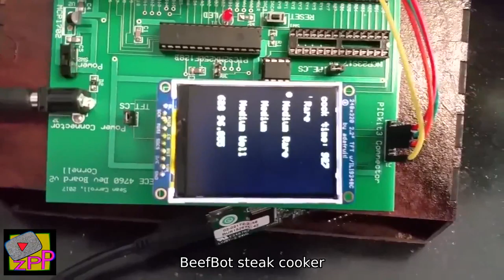Best of Youtube 'ZAPPED' [US edition] - 03.01.18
Die beliebtesten 58 Viedos vom 03.01.18:
1. Brock Lesnar steps into the fire with Kane: Raw, Jan. 1, 2018
2. Lil Wayne - Family Feud feat. Drake (Official Audio) | Dedication 6
3. FULL FACE USING ONLY MY MOM'S MAKEUP Challenge | NikkieTutorials
4. Karl Pilkington predicts Black Mirror (spoilers)
5. Avicii - Friend Of Mine (Original Video) ft. Vargas & Lagola
6. How New York Bagels Are Made | Food Skills
7. Youtube Sent Me Mystery Box!?
8. Eating Habits - Simon's Cat | GUIDE TO
9. Justin Timberlake - INTRODUCING MAN OF THE WOODS
10. What's in my Peely Bag? (Re-creating 5 of my nail peelies) / 2017 year-in-review
11. Spying on Your Boyfriend | Lele Pons & Hannah Stocking
12. Star Wars The Last Jedi Throne Room Scene in LEGO
13. Blonde to Black Hair with Grav3yardgirl
14. So Sorry.
15. Fifty Shades Freed - Mrs. Grey Will See You Now [HD]
16. Britney Spears - Toxic [Full HD] (New Year's Eve 2018)
17. 2017, in 7 minutes
18. The Link Between Japanese Samurai and Real Indigo
19. If People Were Honest With Their Parents
20. DIY Wireless Charger Install In Toyota Tacoma
21. Hoda Kotb Joins Savannah Guthrie As Co-Anchor Of TODAY! | TODAY
22. Clumsy Puppy Steals Lettuce: Cute Puppy Potpie & Funny Dog Maymo
23. Original Bellas rehearsal video from Pitch Perfect 1
24. The First Day of the Year.
25. My experience with Netflix
26. Tips for a Fun New Year’s Eve
27. TRUE - Day 1 - MOTIVE  |  Yoga With Adriene
28. BeefBot steak cooker
29. Clownfish That Look like Cows?! (Also, Addressing a Concern...)
30. NEW YEAR'S EVE CUT CREASE | Makeup Tutorial
31. Camila Cabello - Havana ( cover by Big Marvel )
32. Chloe x Halle - Grown (Official Music Video)
33. Zac Efron Made Michael Jackson Cry! | The Graham Norton Show
34. LUKE SKYWALKER vs. KYLO REN 16 Bit
35. Camila Cabello - Never Be The Same
36. Mariah Carey - Live At Dick Clark's New Year's Rockin' Eve 2018!
37. Can You Ever Really Change?
38. Film Theory: Disney LIED to You! (High School Musical)
39. MAYWEATHER CHECKS DANA WHITE FOR USING NAME TO RENEW FOX DEAL; ENDS UFC RUMORS ONCE AND FOR ALL
40. Every NFL Team's Best Play from the 2017 Season! | NFL Highlights
41. Ritzy Parmesan Chicken Bites | Episode 1220
42. What $1,675 Will Get You In NYC | Sweet Digs Home Tour | Refinery29
43. 2017 KBS가요대축제 Music Festival - 방탄소년단 - DNA (DNA - BTS). 20171229
44. BØRNS, Lana Del Rey - God Save Our Young Blood (Audio)
45. Goodbye, 2017.
46. Update | Grieving, Future Plans, New Tattoo
47. 17 Tonnes of Spinning Glass: Making the World's Largest Telescope
48. My Highs & Lows of 2017 | Ingrid Nilsen
49. I Gave Myself A Kim Kardashian Hair Makeover 💇
50. Alan Walker - All Falls Down (Mio Remix)
51. Best of Hevesh5 (8)
52. THIS HAS TO STOP! INSTAGRAM TRENDS I HATED IN 2017 AND NEED TO DIE
53. Ellen Cooks Up a Huge Surprise for Food Critic Kalen Allen!
54. Best Pet Videos of the Year 2017!
55. Developer Update | Happy New Year | Overwatch
56. The End of the F**king World | Official Trailer [HD] | Netflix
57. When it's 5 a.m. at an Irish Wedding - Ho, Ro, the rattlin' Bog
58. Family Feud - Jay Z Ft. Beyonce (Explicit)